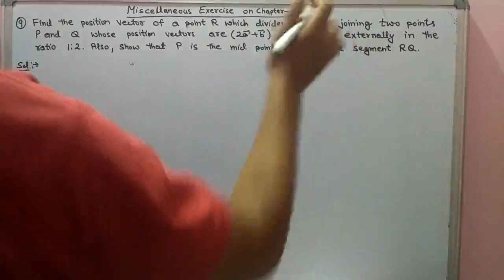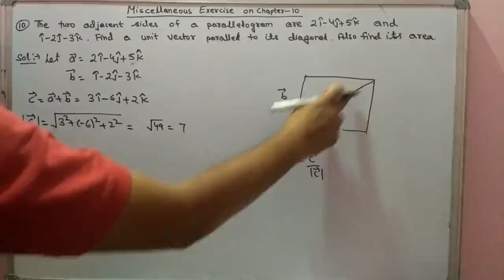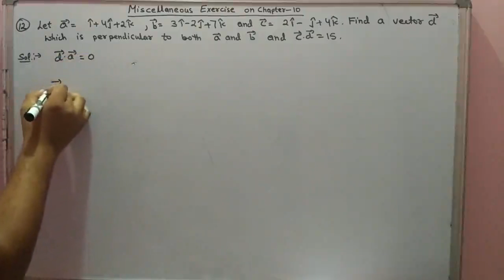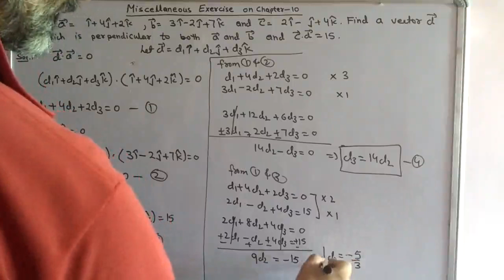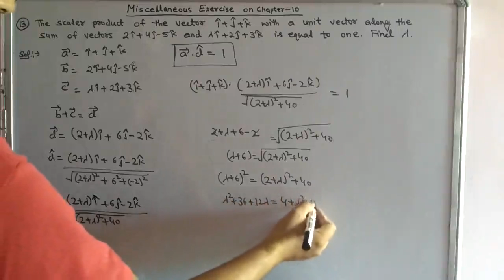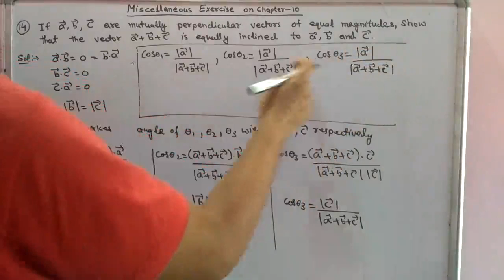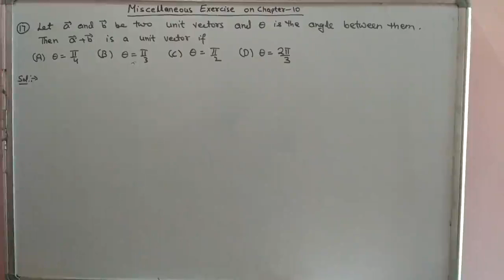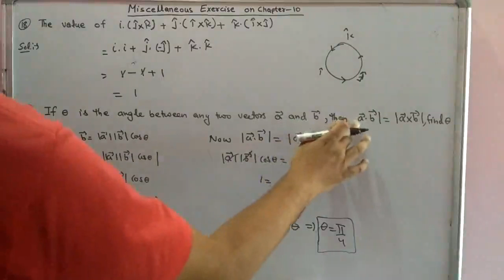Vector Algebra ( Miscellaneous Exercise Chapter-10) Class-12th. Part-12